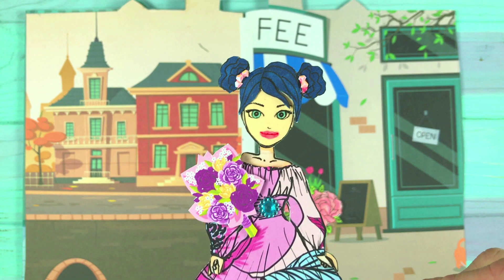Paper dolls Ladybug dress up / DIY Paper Dolls & Crafts / Handmade paper craft by Dollsy Hollsy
Paper dolls wedding bride and groom in the doll house. Game for girls from Dollsy Hollsy
How to make family doll house for paper dolls Handmade toys for girls from Dollsy Hollsy

► Dollsy Hollsy Channel and all of its videos are not “directed to children” within the meaning of Title 16 C.F.R. § 312.2 of CHILDREN'S ONLINE PRIVACY PROTECTION ACT (USA) are not intended for children under 13 years of age. Dollsy Hollsy Channel and its owner(s), agents, representatives, and employees do not collect any information from children under 13 years of age and expressly deny permission to any third party seeking to collect information from children under 13 years of age on behalf of Dollsy Hollsy Channel. Further, Dollsy Hollsy Channel denies any and all liability or responsibility for the practices and policies of YouTube and its agents and subsidiaries, or any other affiliated third party, regarding data collection.
► About Dollsy Hollsy Crafts Channel:
Dollsy Hollsy channel will be interesting for kids and girls who love to play with paper dolls and make clothes and accessories with your own hands. You will find an interesting game with handmade paper dolls in a doll house.